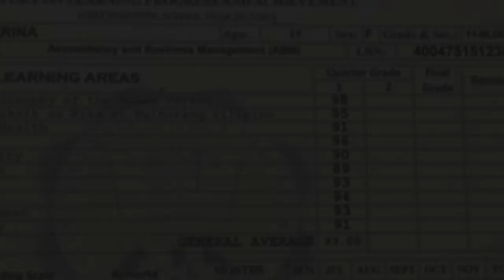ITO PALA ANG DAHILAN KUNG BAKIT MINANI MANI LANG NI KARINA BAUTISTA ANG MGA TANONG NI LIENEL!